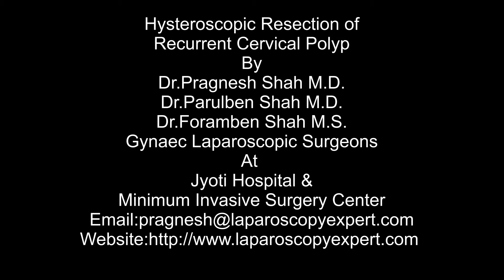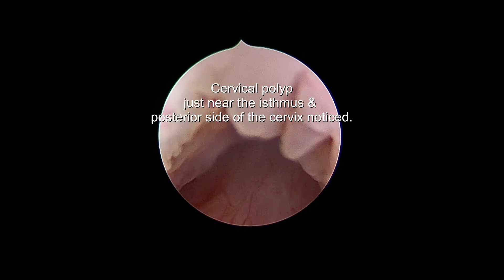Hysteroscopic Resection of Recurrent Cervical Polyp By Dr.Pragnesh Shah M.D. F.I.C.O.G.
Case of the recurrent cervicalpolyp, previously removed by two gynecologists and she was a case of infertility and P/s showed polyp protruding from the cervical canal.
Without cervical dilatation with 2.9 Bettochi's Hysteroscope -vaginoscopy-cervicoscopy and then hysteroscopy was done to locate the base of polyp's origin.
Then the cervix was dilated and a saline bipolar resectoscope used to respect out the base of the polyp carefully from the posterior side of the cervix and isthmus to offer complete removal of the entire polyp and for the prevention of re-occurrence in the future.
The same patient discharged. Daycaresurgery.